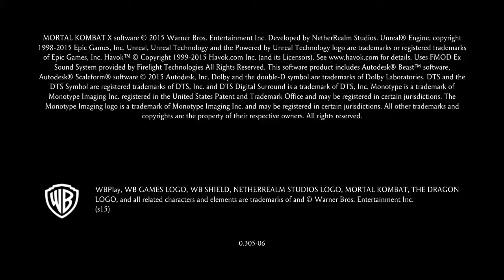Mortal Kombat XL